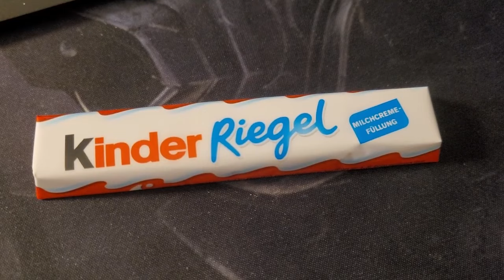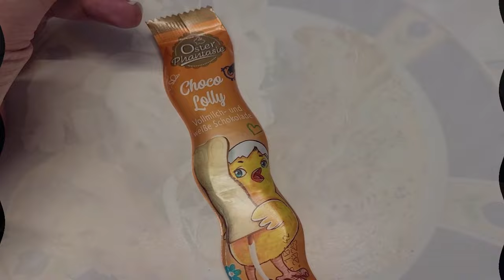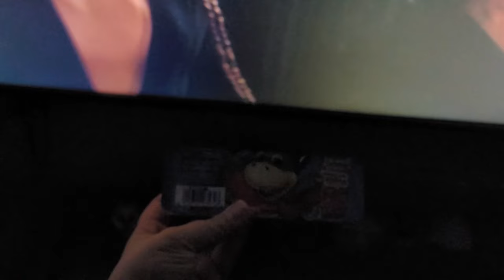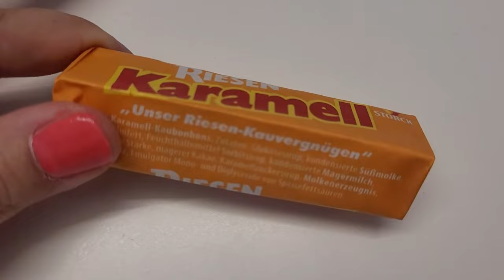Food Diary April - 7 Tage Essen mit dem Rosa Wölkchen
Im April habe ich auch mal wieder eine ganze Woche mein Essen für euch gefilmt und so von Montag bis Sonntag (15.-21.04.) alles festgehalten was auf meinem Teller gelandet is.